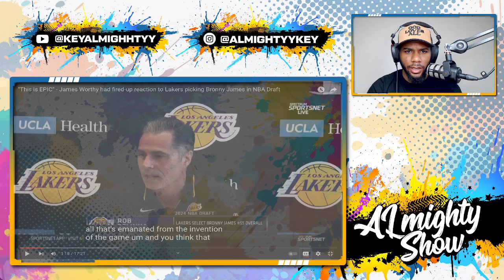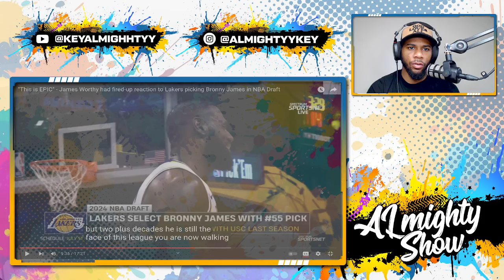Lakers Drafting Bronny James: Epic Reaction from James Worthy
Watch as James Worthy reacts to the Lakers picking Bronny James in the NBA Draft! This epic moment is a must-see for basketball fans.